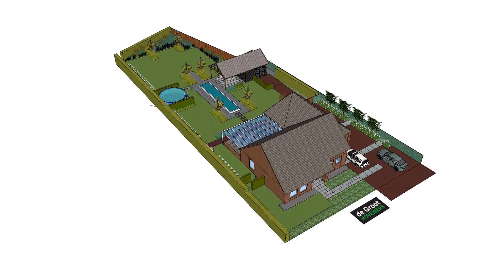De Groot Hoveniers | achtertuin met kapschuur en berging in Zeeland 02